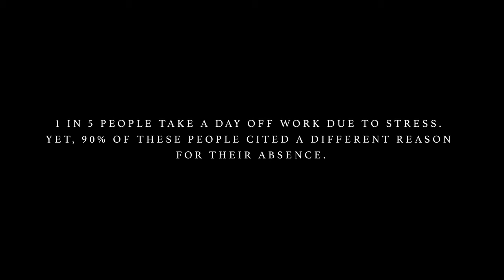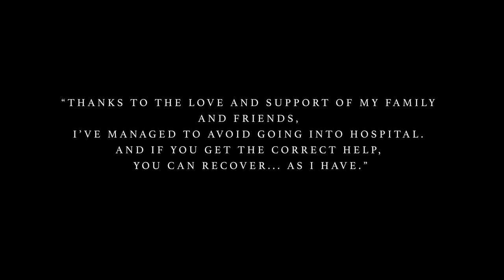Coping With Severe Mental Illness - A PORTRAIT OF TINA || Canon C70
Songs featured:
'Nearness' - Adrian Disch
'Clouds' - One Hundred Years
Featured Gear:
Canon C70 - Main Filming Camera
Canon R5 - Stills and B Cam
Canon RF 50mm f/1.2
Canon RF 28-70mm f/2
C Stands
Light Meter
Laptop Stand
Rode NTG 2 Microphone
Tascam Audio Recorder
Directed, Photographed and Edited by
Tommy Reynolds
Cinematography by
 Michael Mowbray - @mmcinematography
Assisted & BTS by
Cassie Reynolds